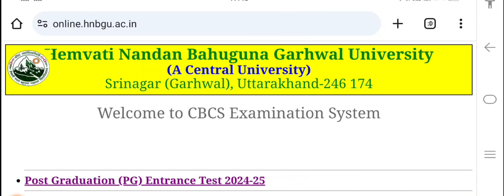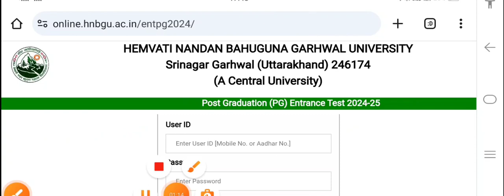HNBGU New Admission Form 2024-25 Latest Update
hnbgu pg entrance exam
hnbgu uet date
hnbgu new admission
hnbgu online admission
sri dev suman university uttarakhand b.ed entrance exam 2024
sri dev suman university Uttarakhand
kumaun university bed entrance exam 2024
uk bed entrance exam 2024 preparation
uttarakhand bed form 2024
b.ed admission 2024 online apply last date

kumaun bed entrance exam 2024
soban singh jeena entrance exam 2024
ssju bed entrance exam 2024
How to Pay Hnbgu B.Ed admission fee Online 2024
Hnbgu B.Ed Provisional Merit List 2023-24
हेमवती नंदन बहुगुणा गढवाल यूनिवर्सिटी B.Ed Final Merit List 2024
How to fill  PG College Dehradun B.Ed Registration form 2024-25

hnbgu b.ed entrance exam questio hun paper
DAV PG COLLEGE DEHARDUN UG/PG ka Assignment online submit kaise kare

admission _form_kaise_bhare_online
admission _form_kaise_bhare_online